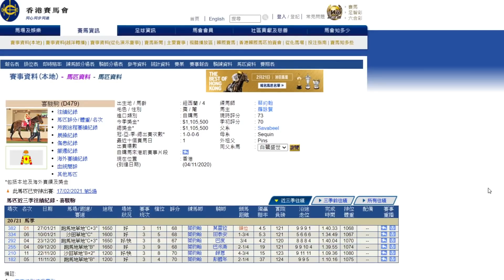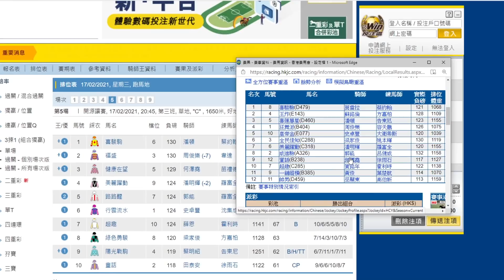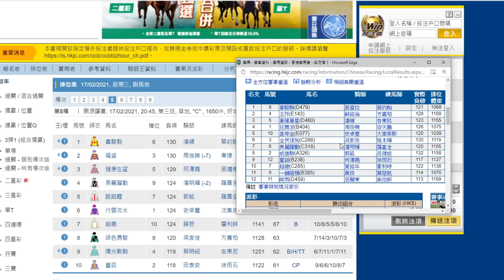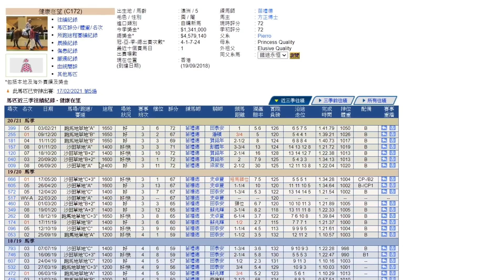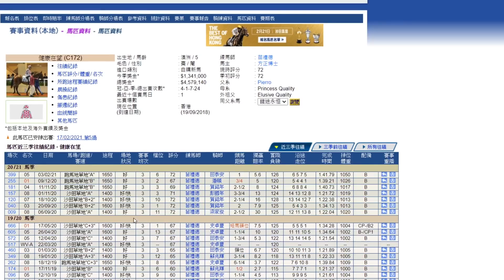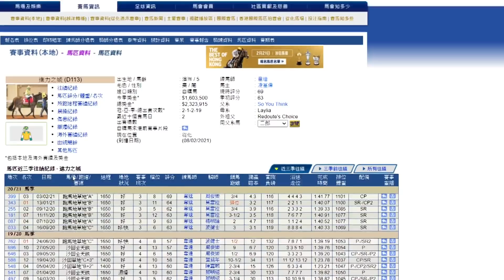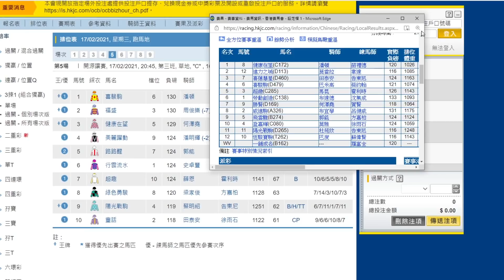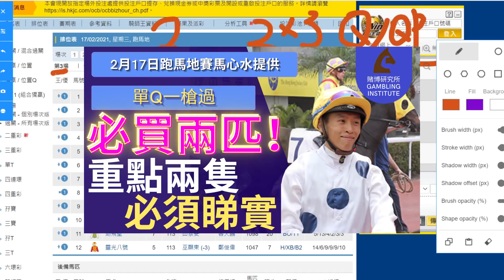【賽馬貼士】2月17日 連贏位置Q過關2串3｜每關兩隻！｜潘頓今場要證明自己冠軍實力 無左雷神 潘頓黎料！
｜ＦＯＬＬＯＷ　ＵＳ｜

【賽馬系列】
2月17日跑馬地賽馬心水提供；

2月17日 連贏位置Q過關2串3｜每關兩隻！｜潘頓今場要證明自己冠軍實力 無左雷神 潘頓黎料！

2月17日 上次贏完今次繼續贏！｜單Q一槍過｜必買兩匹！ 重點兩隻馬 必須要睇實！